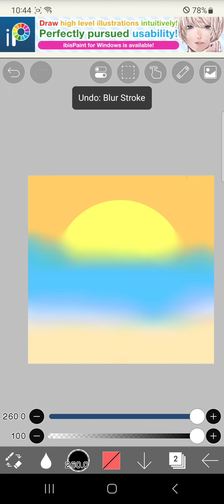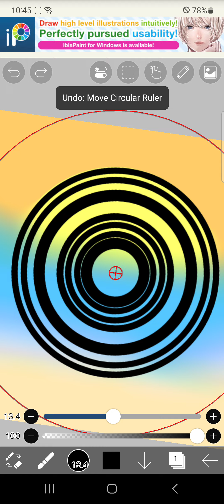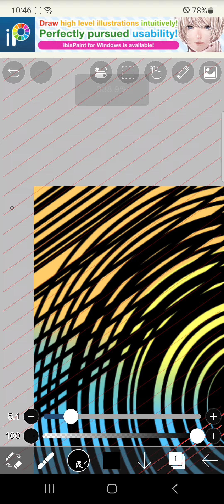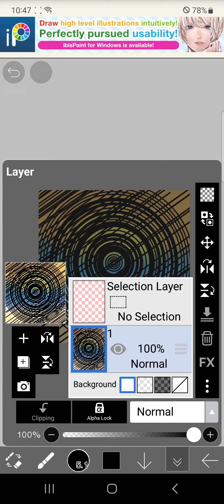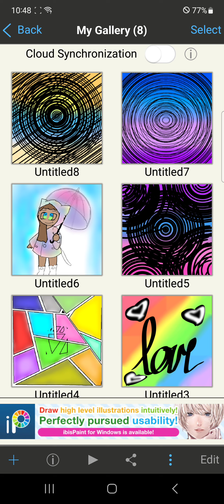July 23, 2023